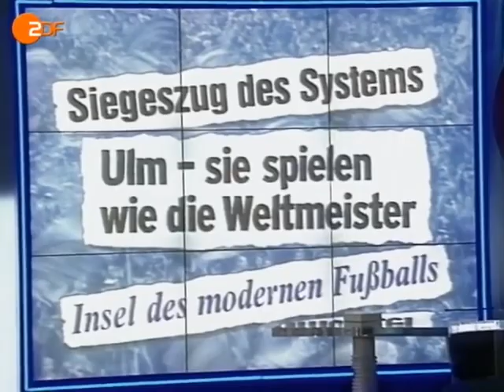Ralf Rangnick talks about Pressing back in 1998 (German, No subs)